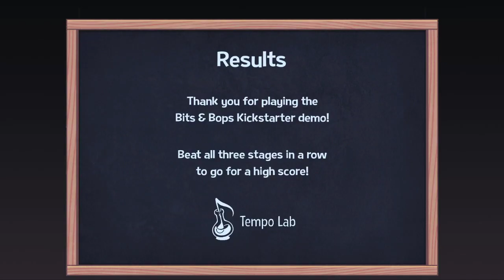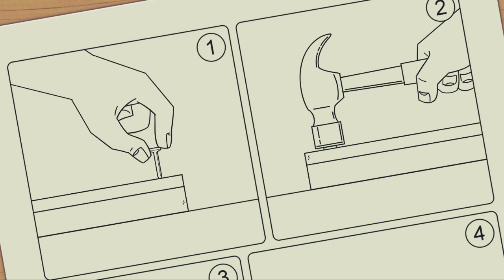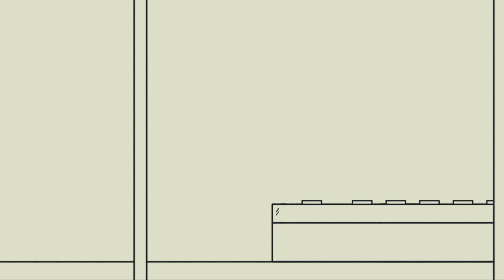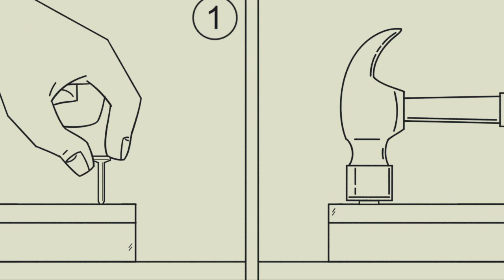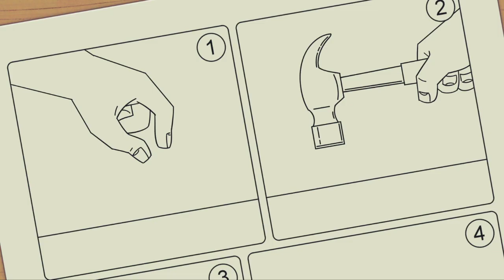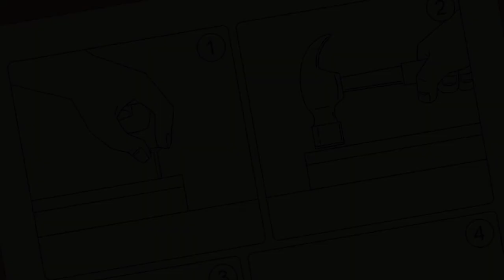bits & bops demo all perfects except i fail at hammer time once and its out of order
also i forgot to turn off my mic lol so if you hear any keys or speech sounds That's me !!!
play bits & bops demo its really good :) not sponsored or anything i just want people to support indie games also back their kickstarter if u can